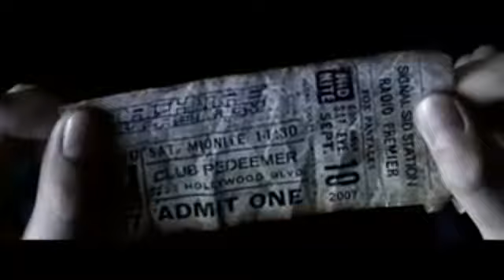Quite - šestý díl ze světa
V dnešním díle si mimořádně představíme dvě zahraniční kapely a to Random Mullet a Machinae Supremacy. Proč? Protože v našich zemích se zřejmě nic neděje - jestli o něčem víte - napište nám na quite.cz